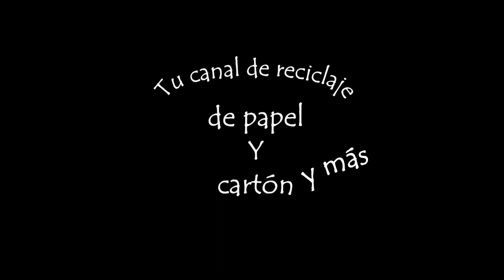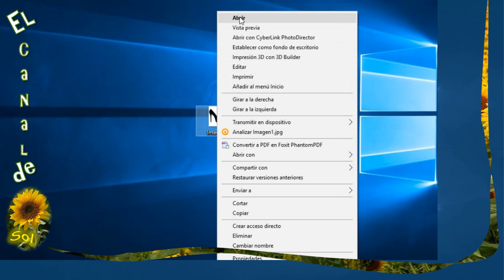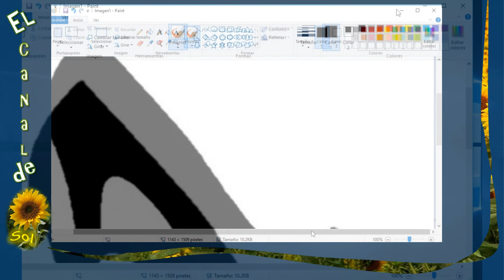Cómo ajustar el tamaño y copiar las plantillas desde nuestra computadora sin usar impresora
Esta es la forma que uso para obtener mis plantillas.

How to adjust the size and copy the templates from our computer without using a printer

MATERIAL
Una imagen que queramos usar como molde o plantilla, hojas de máquina delgadas, un lápiz, cinta de carrocero o cinta transparente y tijeras.

Este video tiene traductor de subtítulos de Youtube.